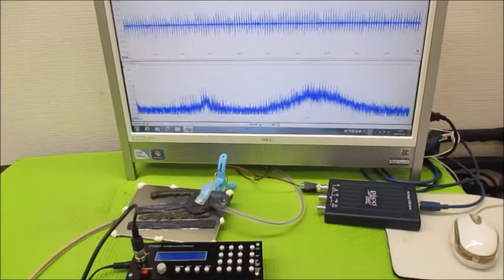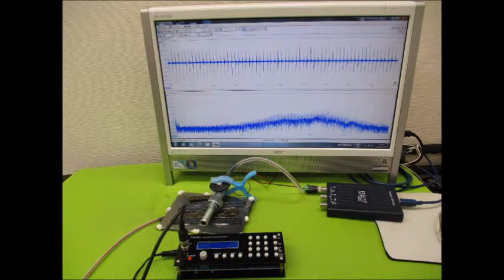超音波システム‹１ＭＨｚタイプ›の利用技術（ultrasonic-labo）